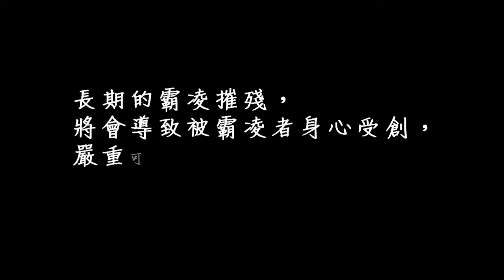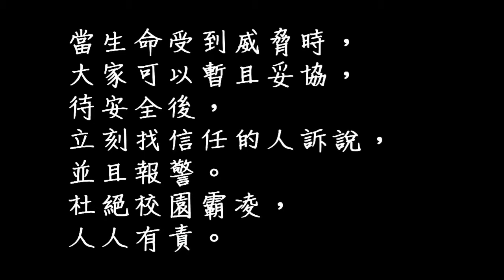輔導原理與實務人際關係報告：校園霸凌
後製：文榮